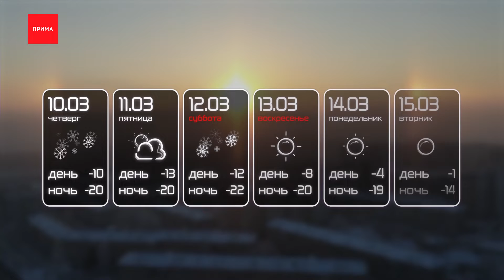Какая погода будет на оставшейся неделе?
На смену теплым мартовским выходным пришли заморозки: в ночь на четверг уже −20, днем 10-го марта до −10-ти. По данным сайта метеоинфо.ру, четверг будет снежным, порывы ветра могут достигать 7 м/с. В пятницу подморозит ещё сильнее, днем −13, ночью стабильно −20 и ясно. В субботу днем −12, ожидается небольшой снег. В ночь на воскресенье всё ещё −20, зато днем начнет резко теплеть, будет всего −8, так что гулять в последний день выходных будет комфортно. В начале следующей недели потепление продолжится — днем в понедельник всего −4, хоть по ночам и прохладно — до −19-ти. Во вторник 15-го марта всего −1.